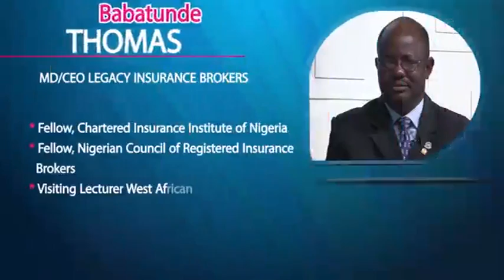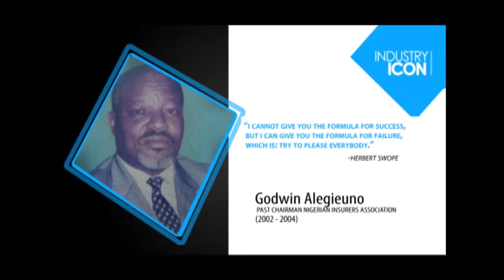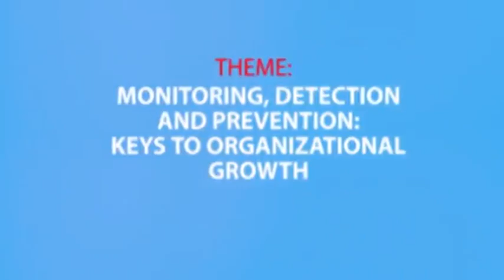ALMOND FINANCE - BANK ASSURANCE A SECOND LOOK FOR GROWTH FOR INSURANCE INDUSTRY. MAY 25TH, 2017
ALMOND FINANCE - FAITH AND HER GUEST ON THE TOWNHALL, DISCUSSING BANK ASSURANCE A SECOND LOOK FOR GROWTH FOR INSURANCE INDUSTRY. MAY 25TH, 2017. HIGHTLIGHT OF FIRST , INDUSTRY ICON SEGMENT.